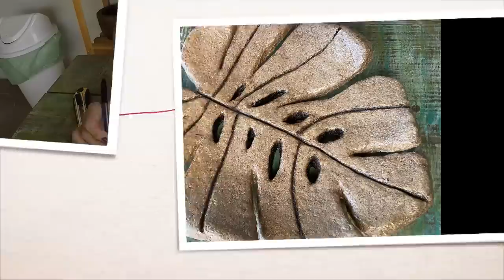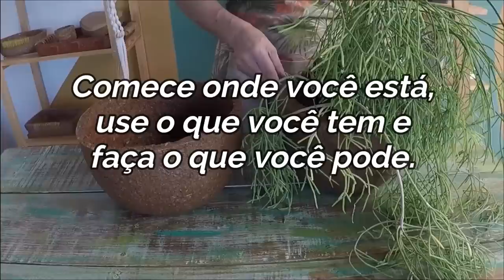DIY - OS MELHORES ARTESANATOS COM SERRAGEM DE MADEIRA - FAÇA E VENDA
Neste tutorial ensino a fazer várias técnicas de artesanato com serragem de madeira. São peças utilitárias e decorativas que você pode fazer para decorar sua casa ou para vender e ganhar muito dinheiro.

CESTAS DE SERAGEM COM ALÇAS DE CORDA E 3 RECEITAS DE COLA CASEIRA PARA ARTE COM SERRAGEM

Podemos ter um contato mais próximo e você pode me enviar imagens de suas artes

Muito obrigada!